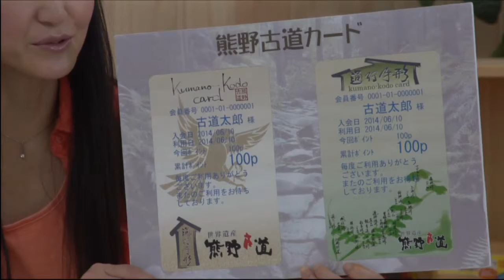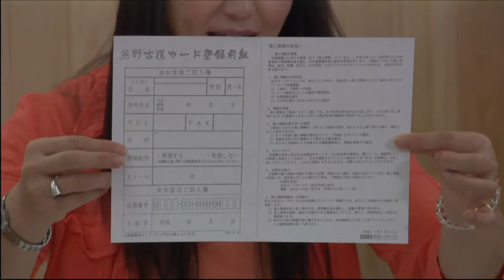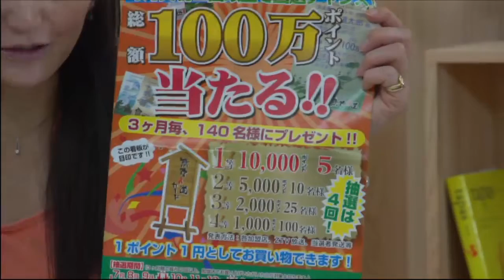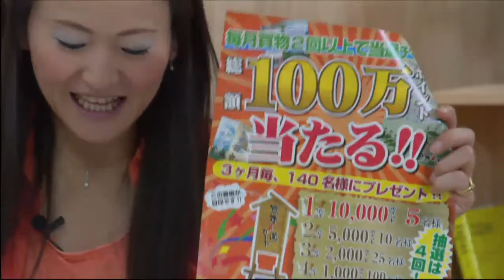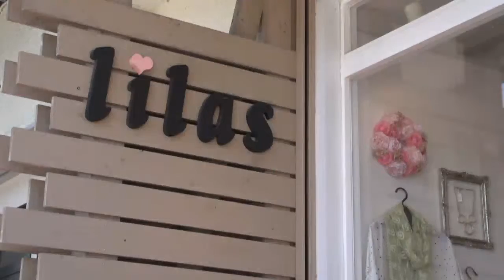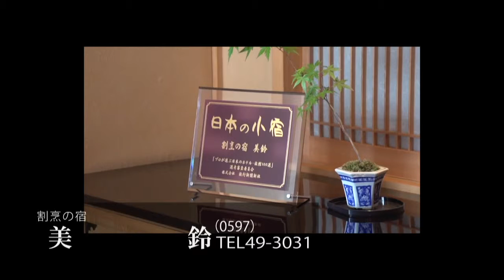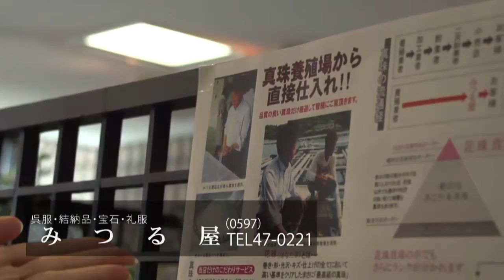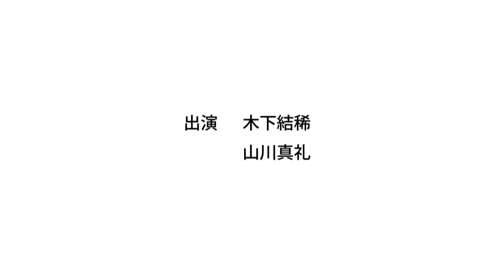【2014年09月24日放送】ぶらっといこか〜♪_ダイジェスト(1)【第16回】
‹紹介店舗›三重県・紀北町
・(株)山光堂薬品
・(有)りら
・むらかわ化粧品店
・リザ
・Ble´-Jean(ブレ・ジャン)
・くつのデイリー
・中野章吾商店
・割烹の宿 美鈴
・みつる屋

木下結稀と山川真礼の二人が地元の街を歩きながら
熊野古道カードが使えるお店に行き、お店・商品・人などを紹介していく番組です。
熊野古道カードとは？使い方は?ポイントの交換のしかたや
色んな良いもの・良い場所・素敵な人を紹介していきます。

企画・制作　紀北カードサービス